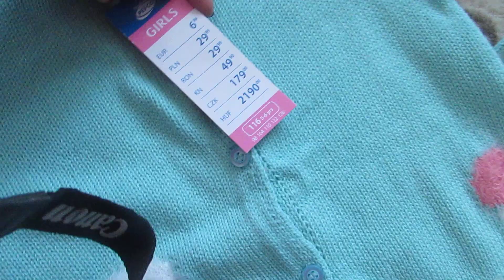ОДЕЖДА PEPCO ПОЛЬША принимаю заказы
В ЧЕТВЕРГ СЛЕДУЮЩИЙ ВЫКУП СЕГОДНЯ ПРИНИМАЮ ЗАКАЗЫ!